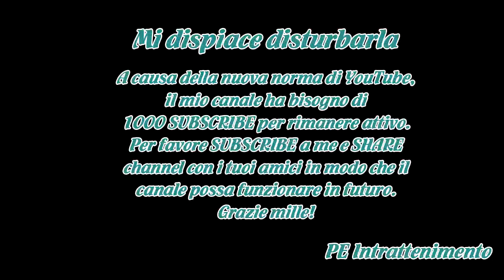Trono Classico: le parole di Marianna dopo la scelta di Paolo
Marianna Acierno ha deciso di parlare dopo la scelta di Paolo Crivellin al trono classico di Uomini e Donne.Sappiamo bene che la giovane ha dovuto lasciare il programma da sola.Sicuramente non avrebbe voluto un finale così, ma avrebbe preferito uscire insieme a Paolo.Nonostante ciò, Marianna ammette...